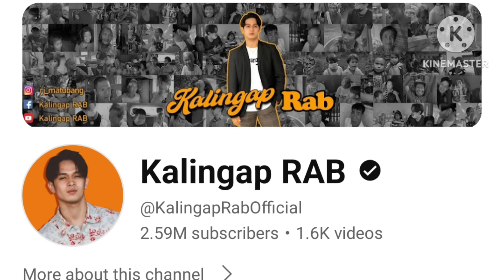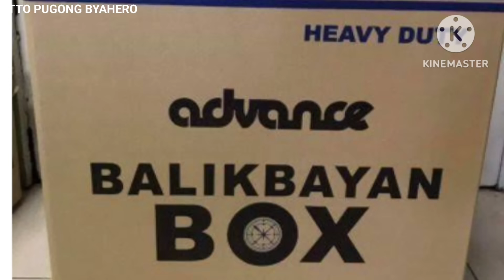PUGONG BYAHERO NAG PUNTA NANG NBI? AT SIR PAUL MAY KINAUSAP SA NBI|PUGONG BYAHERO LATEST VLOG TODAY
pugong byahero nag punta nang nbi? at sir paul may kinausap na sa nbi.